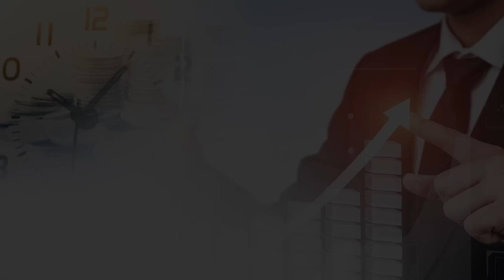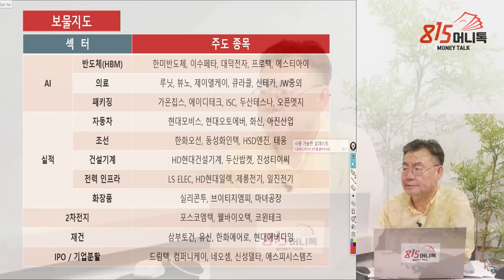저는 1000만원으로 "이 주식"을 사겠어요! / 시장을 이기는 종목 선정은 이렇게 하세요 (반도체주, 로봇주) 김동엽 대표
0:00 에스원투자연구소 김동엽 대표 / 한국경제TV 와우넷 파트너  (7월 18일 오후 3시  촬영)

0:37 덜 오른 종목, 섹터 중에 주목할만한 종목은?

6:35 섹터 대장주를 어떤 기준으로 선택하는가?

9:34 개인투자자들이 절대 하지 말아야할 실수는?

11:20 주식으로 돈 버는 사람 vs 못 버는 사람 차이는?

20:02 지금 사도 좋을 종목, 섹터는?

반도체주, 반도체전공정, 전력인프라관련주, 바이오주, 로봇주 , 주식투자, 투자전략

K-60/8/10